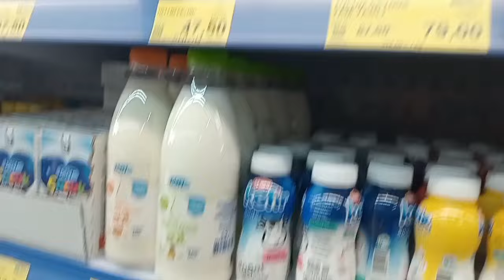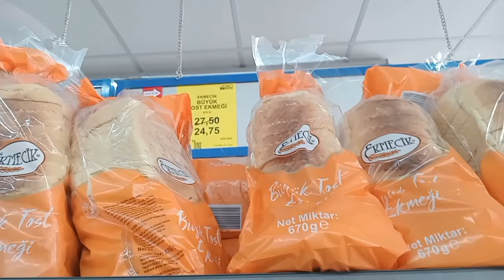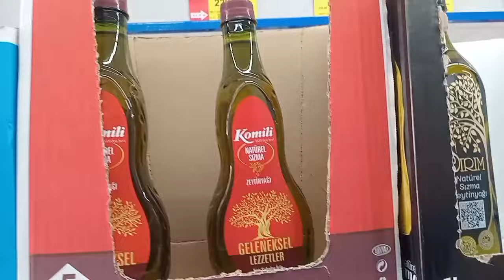BİM ZEYTİN YAĞI PİRİNÇ SEBZE MEYVE İNDİRİMLERİ✅BİM İNDİRİMLERİ KAÇMAZ💯BİM DEV İNDİRİMLER